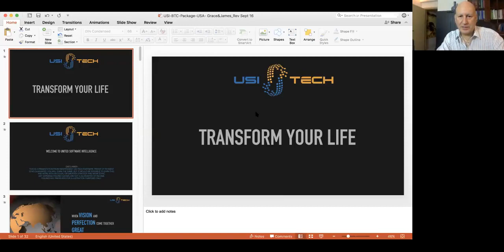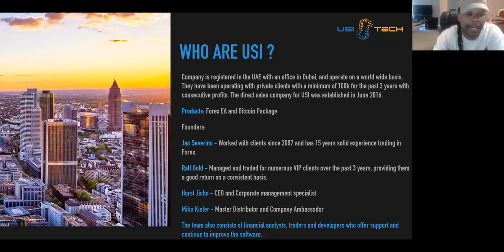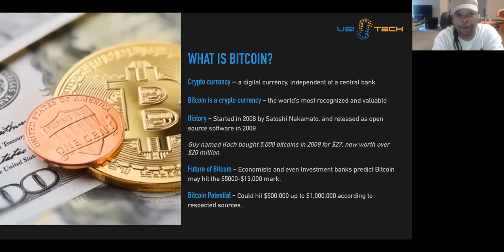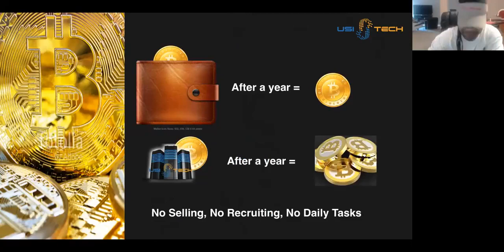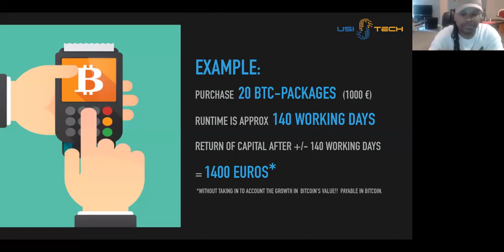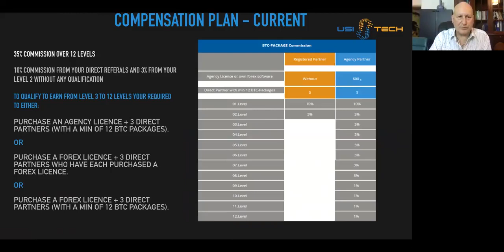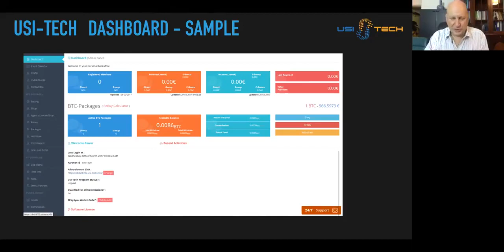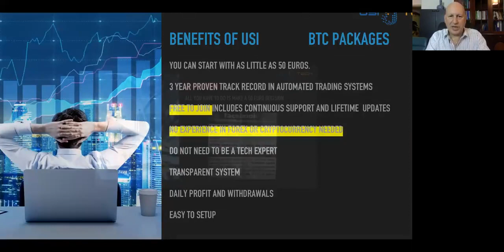USI Tech Lots of updates and explanations of new policies in USI, plus exciting news USI Presentati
Title - USI Tech  Lots of updates and explanations of new policies in USI, plus exciting news USI Presentati

How to make Money Online Fast $5000 In a Day 2017 | Make money from USI Tech BitCoin Earning

How make money every day 1000$ How become rich in one day USI Tech Register Now

USI Tech -

BUSINESS OPPORTUNITY label bottom sep
After nearly a decade of planning and preparation, we start a unique project.

USI-TECH opens the world of high finance to anyone with excellent profits. A completely new form of making money.

Supplemented with the possibility of referral marketing on the basis of a unique compensation plan.

A business opportunity that can be used by anyone to achieve their own returns or to build a substantial income via

referral marketing.

With a unique marketing plan which distribute above-average commissions in depth from the beginning without any

qualification barriers.

Bonus and commission offers in extraordinary dimensions for the recognition of individual success.

ADVANTAGES label bottom sep
The FOREX exchange market is the market with the highest capital turnover in the world and operates 24 hours 5 days a

week.It is almost impossible to obtain enduring profits in this market without professional tools.
More than 80% of traders lose money in this market, continuously. A key reason is, among other things, the psychological

factor of the people and the lack of experience.Therefore, not only the person, but also increasingly highly intelligent

software systems generate fantastic chances of profit on the market.
An automated trading system has originated from these findings, which provides access to the most liquid market in the

world with excellent profits for ANYONE.With an experienced team of specialists, which constantly works on the improvement

of the existing parameters to optimize the strategy. Also, new strategies are continuously designed and tested in order to

guarantee long-term success.
The customer benefits at the acquisition and use of our trading software, from the entire expertise and decades of

experience of USI-TECH. The customer has complete control of deposits and commercial operations by opening a trading

excellent chances of profit.

BUSINESS OPPORTUNITY

referral marketing.

qualification barriers.

Tags -